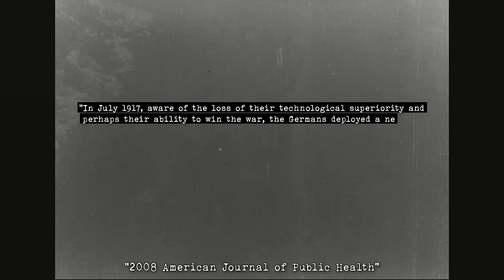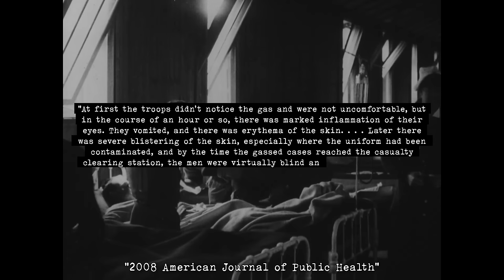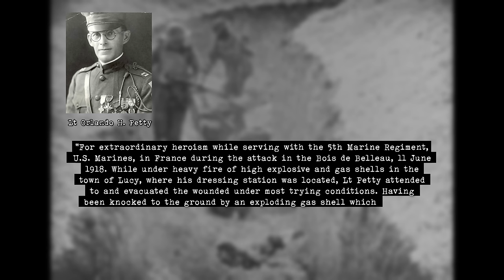The Battle that Defined the US Marines in WW1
Dive into the gripping story of the Battle of Belleau Wood, one of the most pivotal and brutal battles of World War I. Discover how this fierce fight marked a turning point in the war and solidified the legendary reputation of the U.S. Marines. Through rare footage, and detailed analysis, we explore the heroism, strategy, and sheer determination that defined this epic conflict. Join us as we uncover the untold stories of bravery and sacrifice that changed the course of history.